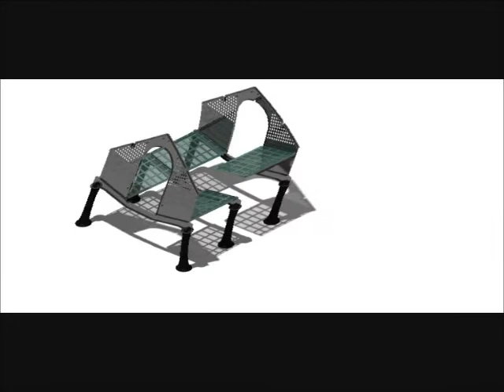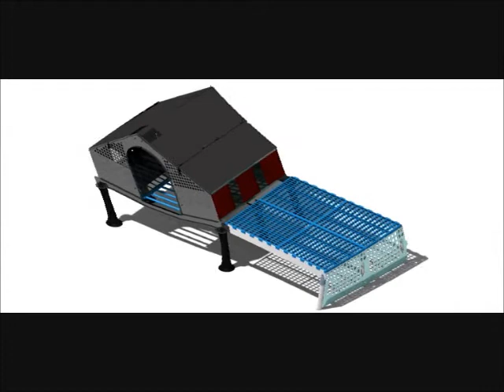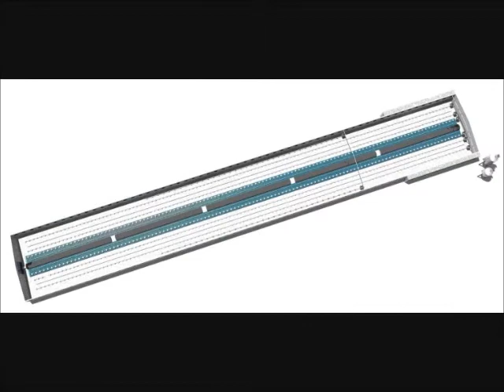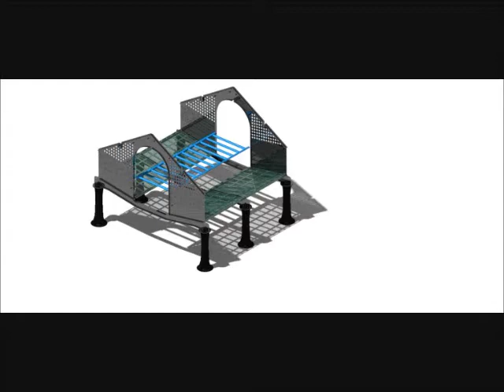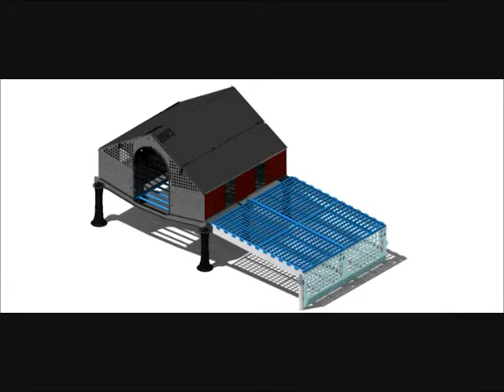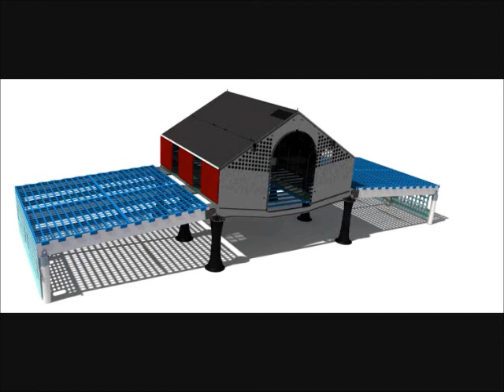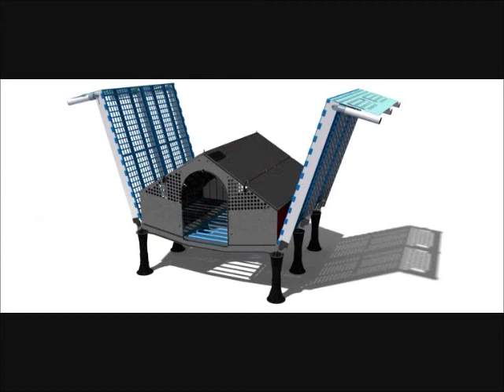PONEDERO GALLINAS CAMPERAS. GALLINAS ECOLOGICAS. HUEVO CAMPERO. HUEVO ECOLÓGICO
GALLINAS CAMPERAS. GALLINAS ECOLÓGICAS. HUEVO CAMPERO. HUEVO ECOLÓGICO.